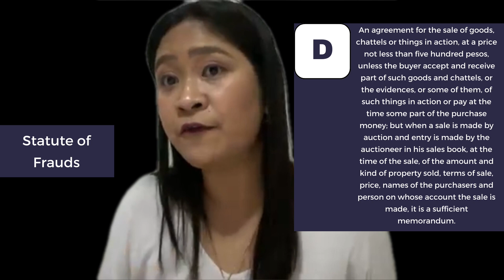Unenforceable Contracts | MBL Classroom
Learn about the third type of defective contracts - UNENFORCEABLE CONTRACTS.